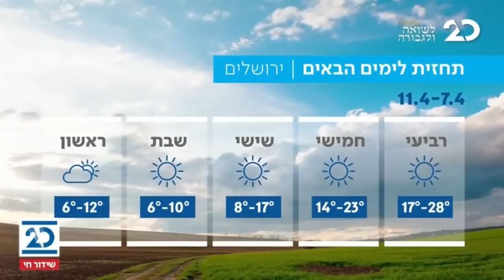חדשות הלילה עם יונתן אוחיון | 7.4.2021 | התכנית המלאה